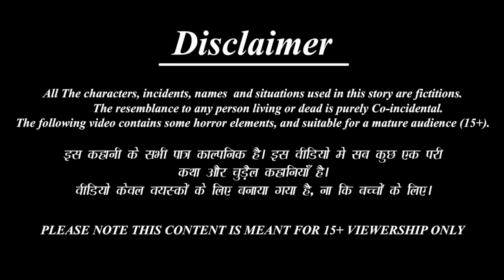नई बहू का बस में पेट खराब | Pet Kharab | Hindi Kahani | Moral Stories | Bedtime Stories | Kahaniya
Credits: Sound effects obtained from